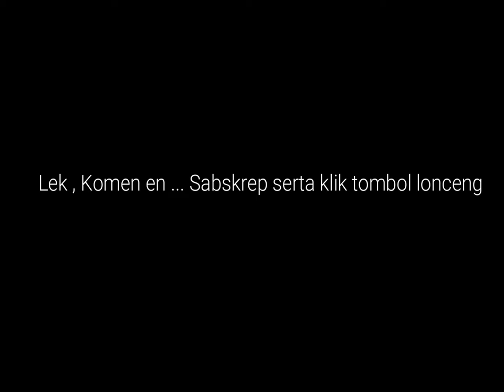Call of duty mobile | Nostalgia mantan pemain point blank auto kill banyak !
Video kali ini saya coba bermain game yang sedang hot hotnya yaitu call of duty bagi saya game ini hampir mirip sama game Point Blank yang sangat di gilai pada jaman jamannya warnet masih berjaya haha. Gimana menurut kalian tentang game ini?